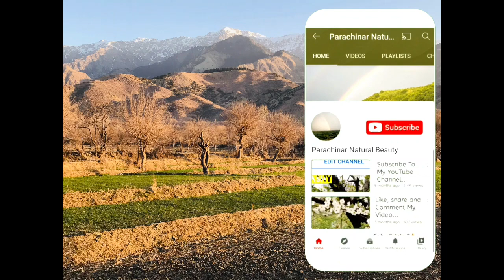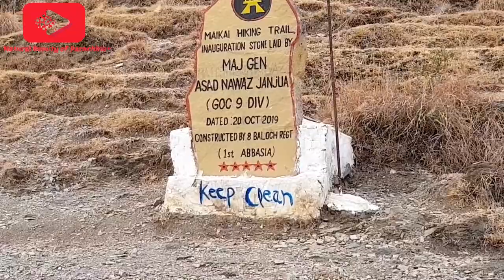Beauty view of snow in Maykey Parachinar.